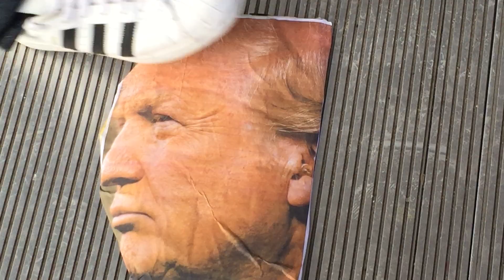Facetrample with a mask on 29